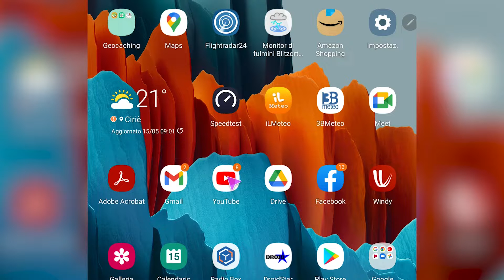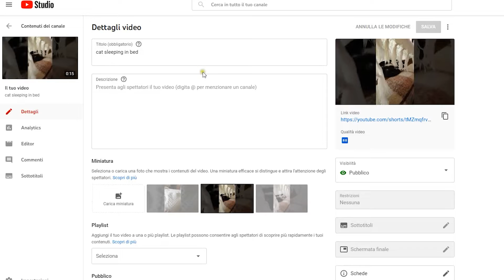Caricare video su YouTube con connessioni lente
In questo video vedrai come caricare video su YouTube con connessioni lente senza dover lasciare acceso il tuo PC per svariate ore utilizzando un dispositivo mobile (come tablet o cellulare) per effettuare l'upload sul tubo.